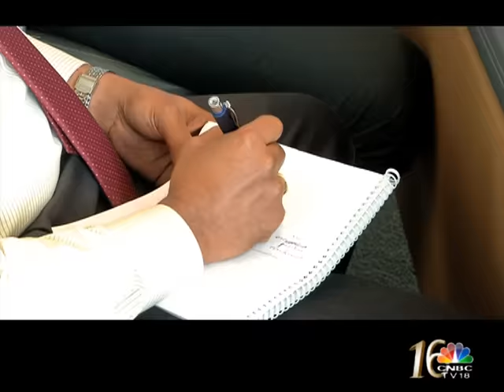Parth Jindal Talks About Work Life Balance On Weekender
Kritika Saxena, CNBC-TV18 in conversation with Parth Jindal, MD, JSW Cement on work life balance and being an heir to Sajjan Jindal